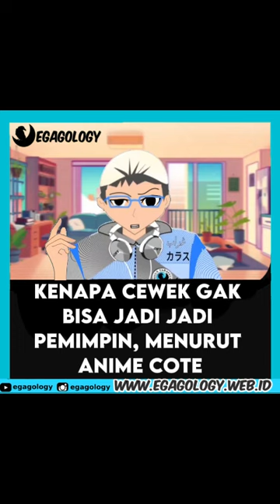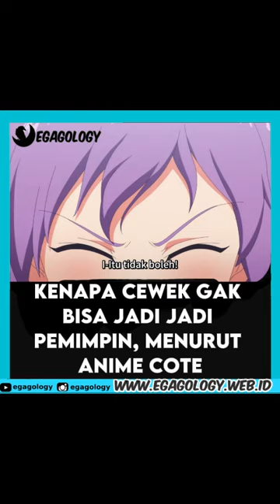Ajaran Islam di Anime | Alur Cerita Anime Classroom Of The Elite